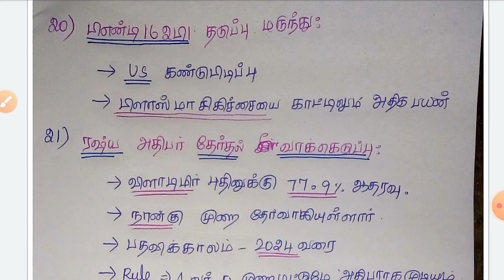July 3 2020 current affiars exam point of view in tamil